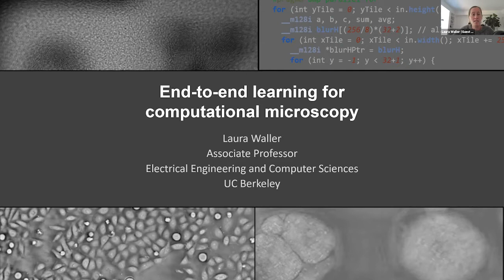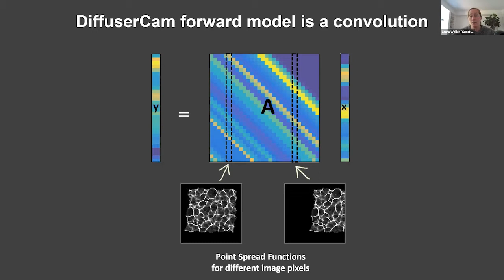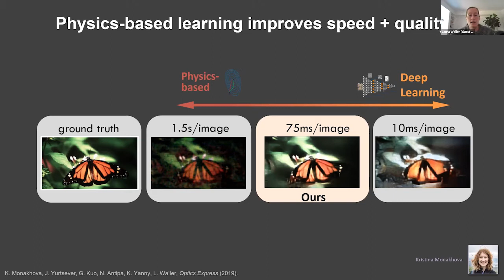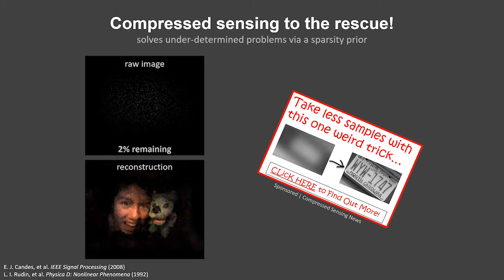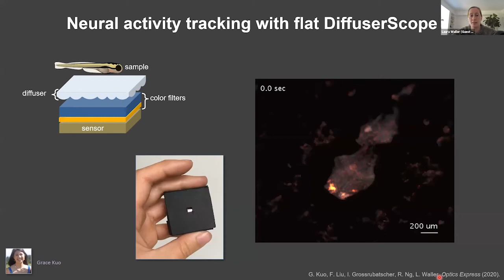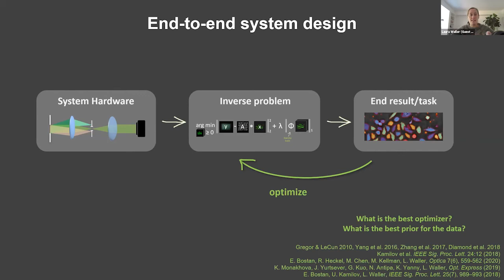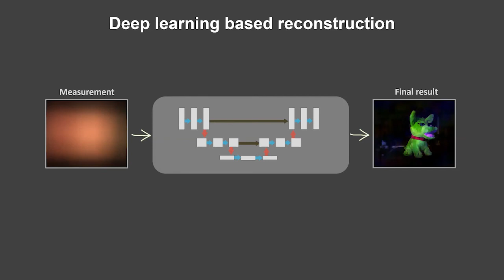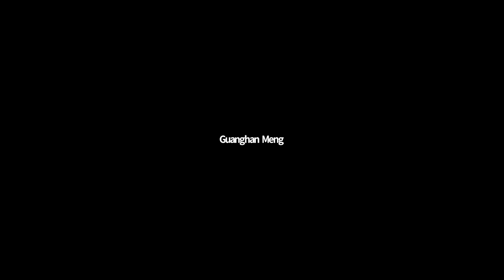Laura Waller: End-to-end learning for computational microscopy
EECS Colloquium
Wednesday, April 21, 2021
4:00 - 5:00 pm

Laura Waller
Associate Professor, EECS
UC Berkeley

Abstract:
Computational imaging involves the joint design of imaging system hardware and software, optimizing across the entire pipeline from acquisition to reconstruction. Computers can replace bulky and expensive optics by solving computational inverse problems. This talk will describe end-to-end learning for development of new microscopes that use computational imaging to enable 3D fluorescence and phase measurement. Traditional model-based image reconstruction algorithms are based on large-scale nonlinear non-convex optimization; we combine these with unrolled neural networks to learn both the image reconstruction algorithm and the optimized data capture strategy.

Biography
Laura Waller leads the Computational Imaging Lab, which develops new methods for optical imaging, with optics and computational algorithms designed jointly. Laura was a Postdoctoral Researcher and Lecturer of Physics at Princeton University from 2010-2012 and received BS, MEng and PhD degrees from MIT in 2004, 2005 and 2010, respectively. She is a Moore Foundation Data-Driven Investigator, Bakar fellow, Distinguished Graduate Student Mentoring awardee, NSF CAREER awardee, Chan-Zuckerberg Biohub Investigator, SPIE Early Career Achievement Awardee and Packard Fellow.